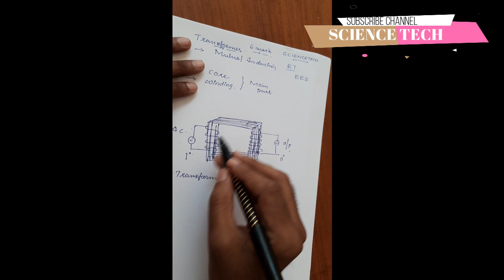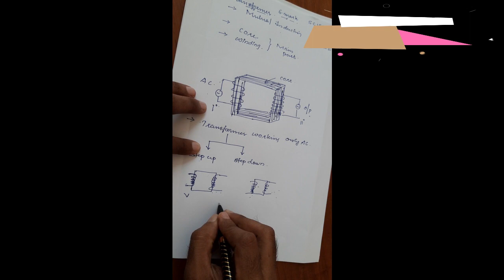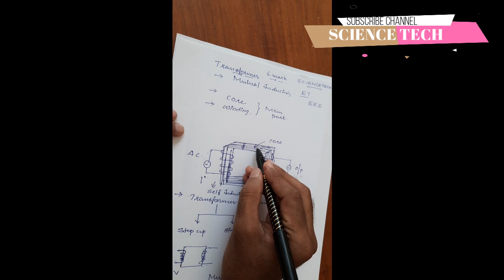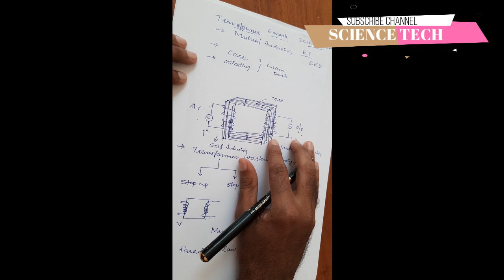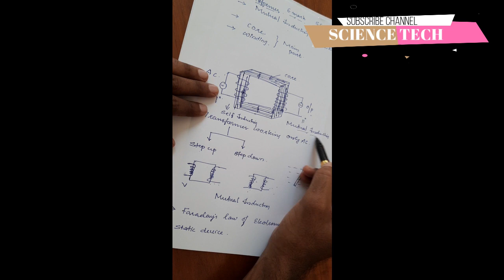LECTURE 8 ELECTRICAL TECHNOLOGY, ELECTRICAL AND ELECTRONICS , SUBJECTS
Class useful for
Auto Mobile Engineering
Biomedical Engineering
Electronics Engineering
Electronics and Communication Eng.
Electrical Engineering
Electrical and Electronics Eng.
Mechanical Engineering ..

Science Tech telegram
SCIENCETECH YOUTUBE CHANNEL
classes for physics, electronics and technical examination electronics